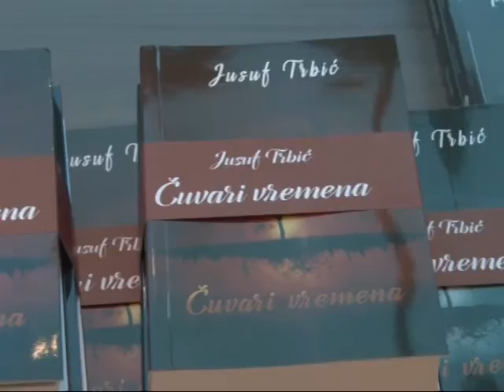Promovisana knjiga "Čuvari vremena"